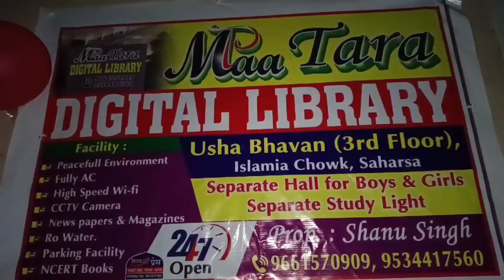डिजिटल लाइब्रेरी का उप मेयर व रालोजद के महासचिव ने फीता काटकर किया उद्धघाटन....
सहरसा जिले में पहली बार इस्लामिया चौक स्थित उषा भवन में रविवार को डिजिटल लाइब्रेरी का उद्धघाटन किया गया।इस अवसर पर राष्ट्रीय लोक जनता दल के महासचिव जीशु सिंह एवं उप मेयर उमर हयात उर्फ गुड्डू हयात तथा ज्योतिषाचार्य तरुण झा के द्वारा फीता काटकर इसका उद्धघाटन किया गया।उद्धघाटन कर्त्ताओं ने कहा कि जिले में पहली बार डिजिटल लाइब्रेरी के खुलने से छात्र-छात्राओं को काफी सहूलियत होगी।उन्होंने कहा कि इस लाइब्रेरी के खुलने से अच्छे ढंग से विद्यार्थी पढ़ सकेंगे।जिससे छात्रों का विकास होगा।वही अच्छे नंबरों से रिजल्ट में पास करेंगे।प्रोपराइटर शानू सिंह ने कहा कि इस डिजिटल लाइब्रेरी में 40 छात्र छात्राओं को एक शिफ्ट में पढ़ाई की जाएगी। इसके लिए मात्र 300 रुपया मासिक शुल्क रखा गया है।वहीं चार घंटे का एक शिफ्ट होगा।साथ ही डबल शिफ्ट में नामांकन करने वाले छात्रों को विशेष सुविधा दी जाएगी। उन्होंने कहा कि सहरसा जैसे छोटे शहरों में डिजिटल लाइब्रेरी के खुलने से छात्र-छात्राओं एवं अभिभावकों को भी काफी सहूलियत होगी। उन्होंने कहा कि वर्ग 8 से लेकर सभी प्रतियोगी परीक्षाओं के छात्र छात्राओं को प्रातः 6:00 बजे से 10:00 रात्रि तक इस लाइब्रेरी की सुविधा मिलेगी।इस अवसर पर बी के कश्यप,भी डी चौधरी, अविनाश कुमार, मुकेश कुमार,नीलेंदु झा सहित अन्य मौजूद थे।